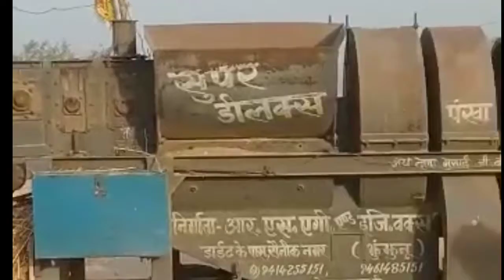देखिए किस तरह से निकाली जाती हैं गेंहू की फसल। सलाम हैं एक भारतीय किसान कि मेहनत को।